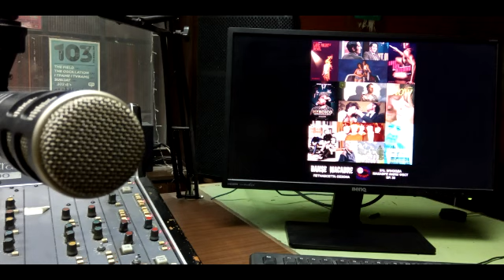Macabre Film Fest 33 (Danse Macabre 575, 1 5 2024)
Дансе Макабре / 575-та епизода
Макабре Филм Фест бр. 33
Преглед и анализа на шест актуелни филмски остварувања
0:00 Пролог
4:56 Late Night with the Devil
10:20 Love Lies Bleeding
17:52 Heroic
21:43 Slow
29:10 The Stones and Brian Jones
33:00 Werner Herzog: Radical Dreamer
38:29 Епилог